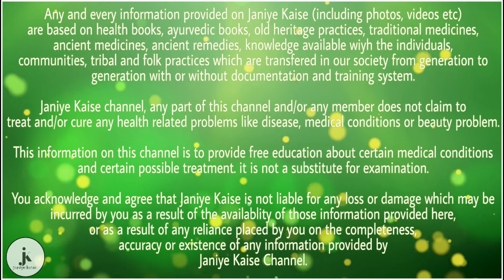जाने रोग-प्रतिरोधी क्षमता को बढ़ाने के लिए घरेलू उपाय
1- घर के हर आदमी को दिन में दो-तीन बार गर्म पानी पीने या गर्म पानी से गरारे करने की आदत डालनी होगी। इसी के साथ बाहर से वापस आने पर इसका विशेष ध्यान रखें। जी दरअसल सभी मेडिकल एक्सपर्ट्स आजकल दिन भर में 3-4 बार गर्म पानी पीने की सलाह दे रहे हैं।

2- अगर आयुर्वेदाचार्यों की मानें, तो इन दिनों खाने में हल्दी, धनिया, जीरा और लहसुन जरूर मिलाएं। इसी के साथ लहसुन को तेल में तलें नहीं बल्कि कली को छील कर खाने में साबुत ही पकाएं। तब ही उसका पूरा फायदा मिलेगा। आप चाहे तो हल्दी का दूध रात में लें।

3- इस दौरान ग्रीन टी की स्थान गर्म पानी ले, अगर नहीं लेना चाहते हैं तो नीबू वाली चाय पी सकते हैं।